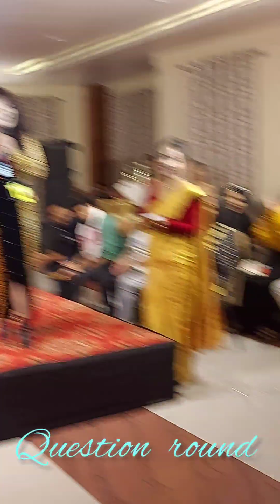A BEAUTIFUL QUESTION FROM A BEAUTIFUL SOUL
🙏OM SAI RAM m
moments ents to cherish forever,

❤Mujida Sheikh  FOR THIS BEAUTIFUL EVENT DEAR🌠

❤Thankq Nadia Parveen for you warm MAKE UP ,and THESE VIDEOS  and  PHOTOS by  Mobile

❤Thankq dear Shamsher Kaur (ma'am Cherry) for you BEAUTIFUL DRESS (CASUAL)

❤Thank you dear Anwesha Saikia dear for your NECKPIECE and MUTHIKHARU

THANKS for your support ❤Nabanita Lahkar ma'am,❤ Surabhi Borah , ❤Anushuya Bora , ❤Arunima Bora , ❤Rodali Kalita ,

And the DIVINE Souls ❤ 1st runners up 💐Nang Eupee Chetiya ,  ❤2nd runners  up 💐Payal Roy Biswas etc🙏